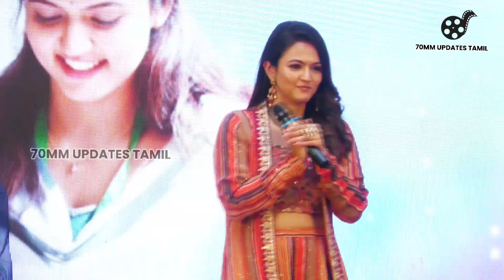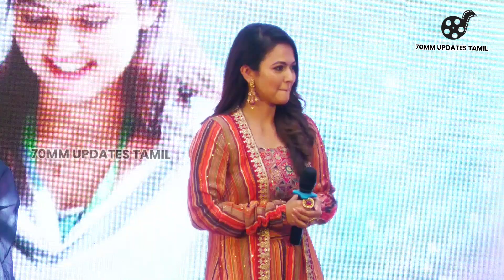aparna das | speech | dada audio| launchaparna das speech dada